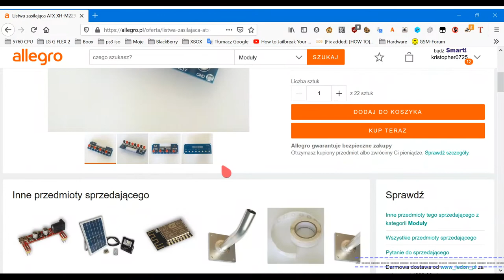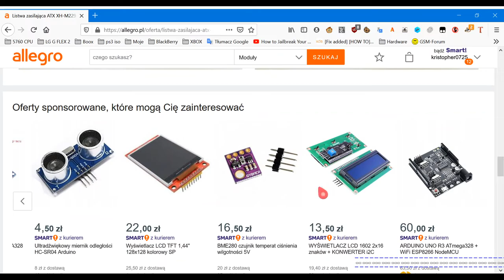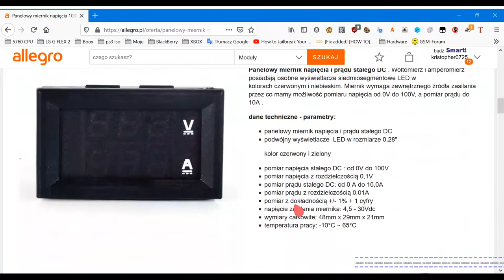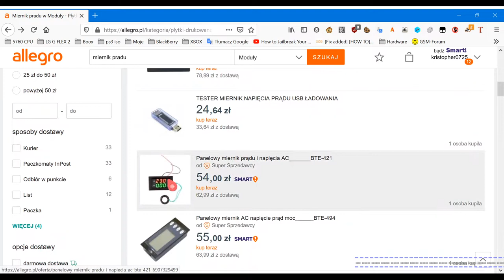Listwa zasilająca ATX XH-M229 + Akyga 500W :)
Teścik  listwy zasilającej kupionej na allegro za 26PLN. Nie będę dużo pisał...fajna sprawa. Ktoś mi to podpowiedział w komentarzy na youtube...dzięki ;)